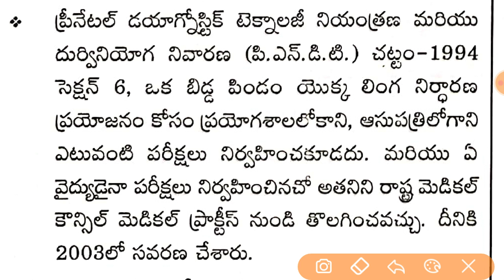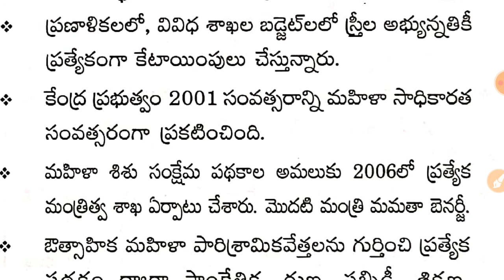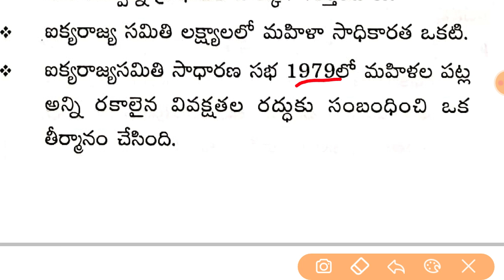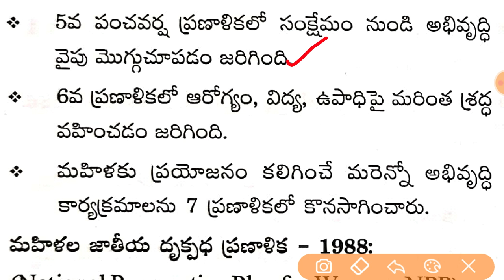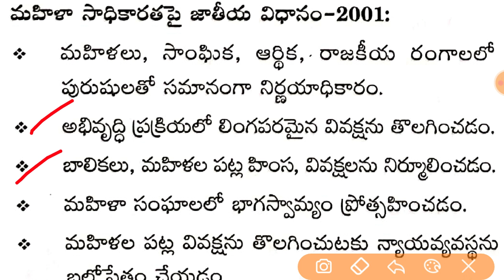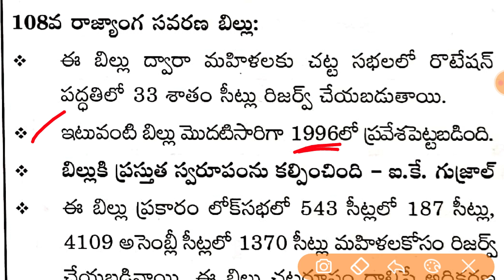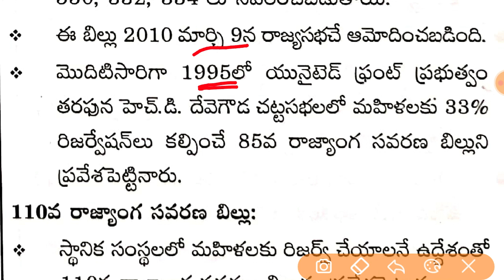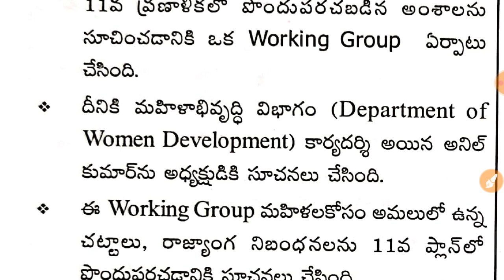మహిళా సామాజిక సాధికారత - Women's social empowerment Important Material For Sachivalayam Exams Telugu